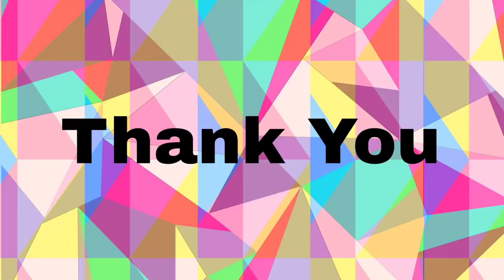Color Festive 2021-22 Part 2/5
“The garden of love is green without limit and yields many fruits other than sorrow or joy. Love is beyond either condition: without spring, without autumn, it is always fresh.” – Rumi
Magnifying the importance of the color green, here is Ms. Harsha Mohan and her students of LKG B.